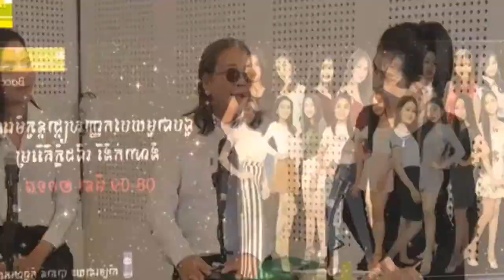ពត៏មានពេលព្រឹកថ្មីៗ វិធីបោកផ្លែកមួយទៀតហើយ គឺផ្ញើរលុយទៅផ្ញើរលុយមក,ABC FB NEWS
តាមដានជាមួយពត៏មានពេលព្រឹកថ្មីៗគឺវិធីបោកផ្លែកមួយទៀតហើយ គឺល្បិចផ្ញើរលុយទៅផ្ញើរលុយមកអោយ,ABC FB NEWS